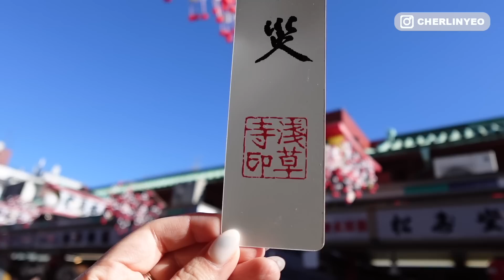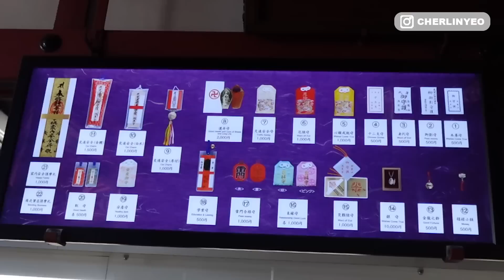🇯🇵 淺草人氣小吃！不吃這個會後悔！😋 屬於我命運的籤就是你了🙏 東京VLOG#7 l Cher is chercher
淺草人氣美食
1.吉備糰子
東京都台東區浅草1丁目18−11
2.銀花堂
東京都台東区浅草１丁目３０−１
3.淺草九重
東京都台東区浅草2丁目3-1
4.浅草メンチ